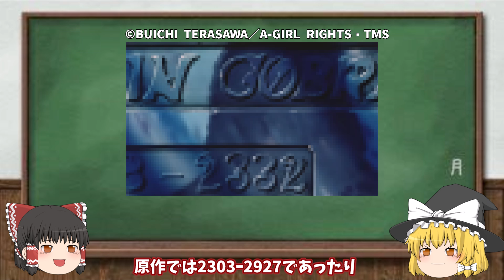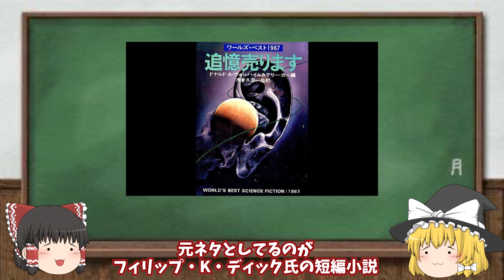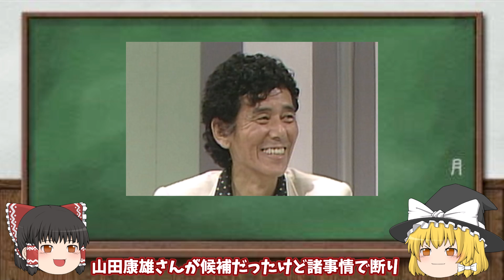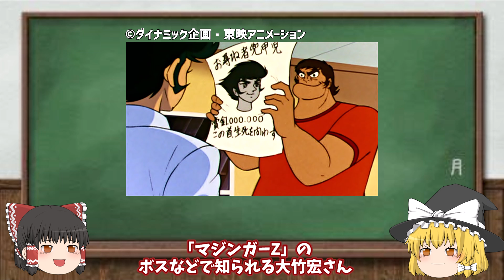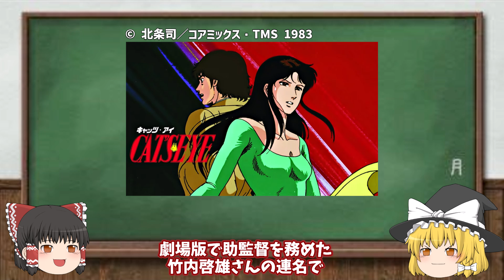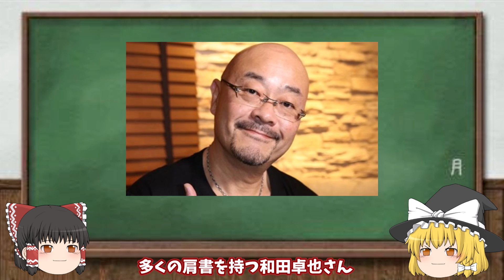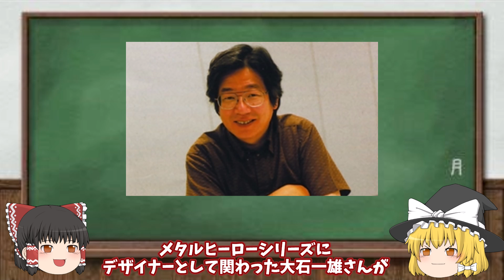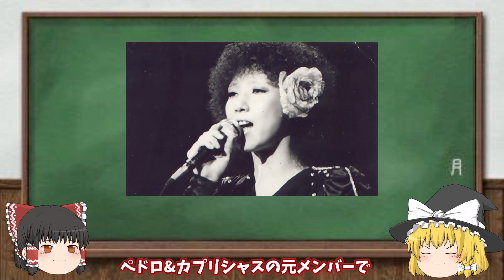【ゆっくり解説】最も完成度が高いシリーズ?!原作にほぼ忠実な傑作‼スペースコブラ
今回はシリーズ中最も完成度が高いともされる、寺澤武一先生の傑作漫画の最初のTVアニメシリーズ「スペースコブラ（SPACE COBRA）」の解説です。
劇場版から3か月後に放映されたTVアニメシリーズで、声優陣が大幅に変わり、本職の方が中心に構成され、野沢那智さんのキレッキレなコブラが活躍する作品(*'ω'*)
原作にほぼ忠実で、劇場版のベースとなった「刺青の女」編や、ラグビーとベースボールが混ざった超危険なオリジナル競技「ラグ・ボール」編、新たなる強敵、ギルド宇宙軍総司令にして元帥の肩書きを持つ最高幹部サラマンダーが暗躍する「シドの女神」編など長編のストーリーと、一話完結型のエピソードで構成される、バラエティ豊かなストーリーが展開される見ごたえのある作品^^
劇場版を始めとしてこのTVアニメに、30周年企画のOVAとTVの第二弾アニメと、様々なシリーズが展開する中最も完成度が高いとされ、とにかく動くアクション性の高さに、ちょっとふざけた軽快なセリフ回しのコミカルさや、高い戦闘能力や精神銃を駆使するカッコよさなど、高い作画で描かれ全体的にバランスが良く魅せる作品！
故 武沢武一先生の名作「コブラ」の良さがふんだんにつまり、今見ても古さを感じさせない、非常に見ごたえの高い作品といえますΣ(･ω･ﾉ)ﾉ！

00:00 オープニング
01:25 劇場版から引き続きで原作を踏襲した世界観
03:43 あらすじ
08:08 原作にほぼ忠実な幅広いストーリーが描かれる
12:51 海賊ギルドの目的とは…？
13:43 「コブラ」らしいSF的世界観が満載
16:15 作品を彩る魅力的なキャラ達
30:50 コブラの前に立ちふさがるギルドのメンバー達
38:28 本職の方が中心に活躍された声優陣
43:07 劇場場から引き続きの方も多い凄腕制作陣
44:59 引き続きレベルの高い方々が携わる原画陣
48:21 超合金の生みの親も携わるこだわりのメカニック
49:39 作品の印象付けにもなったレベルの高い音楽に主題歌
51:07 実写映画化の話も…？